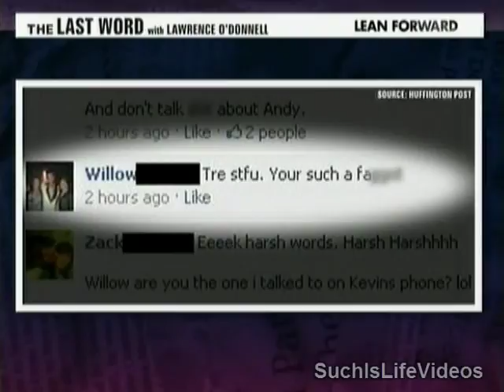Kathy Griffin Responds To Being Called A Bully By Sarah Palin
Lawrence O'Donnell talks with Kathy about her tireless work with the lgbt community and on behalf of organizations like The Trevor Project who do 'real' work with bullying.